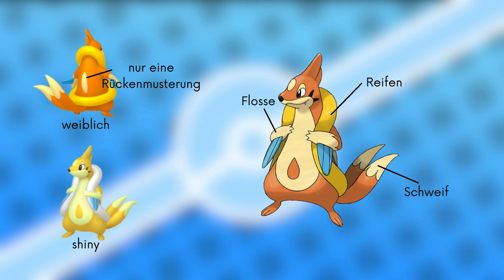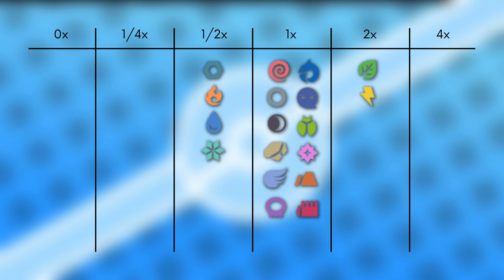Das Pokémon #419 | Bojelin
▶️Worum gehts in diesem Video:

Ich stelle euch das Pokémon Bojelin vor. Dabei schauen wir auf das Aussehen, Attacken, Verhalten, Lebensraum, Entwicklung und Typ Schwächen. Viel Spaß :D

0:00 Intro
0:13 Aussehen
0:37 Attacken & Fähigkeiten
1:22 Verhalten & Lebensraum
2:20 Entwicklung
2:54 Typ Schwächen